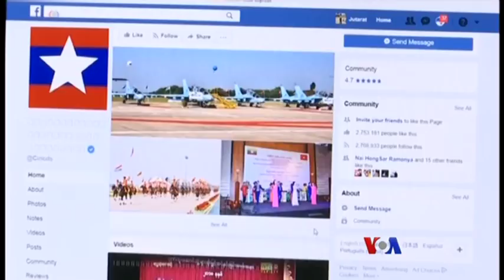အင္းဒင္႐ြာ လူသတ္မႈ ၀န္ခံခ်က္ အေမရိကန္ သံအမတ္ႀကီး သေဘာထား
ျမန္မာစစ္တပ္က ရခိုင္ျပည္နယ္ေျမာက္ပိုင္းမွာ  ရိုဟင္ဂ်ာေတြကို သတ္ျဖတ္ခဲ့တယ္လို႔ ၀န္ခံေျပာၾကားခဲ့တာဟာ အေရးပါတဲ့ ေျခလွမ္းျဖစ္ေၾကာင္း ျမန္မာႏိုင္ငံဆိုင္ရာ အေမရိကန္သံအမတ္ႀကီးက ေျပာၾကားလိုက္ပါတယ္။ အေမရိကန္သံအမတ္ႀကီး Scot Marciel က သတင္းေထာက္ေတြရဲ႕ အေမးကို တုန္႔ျပန္ခဲ့တာပါ။ မအင္ၾကင္းႏိုင္က ဆက္ေျပာျပမွာပါ။